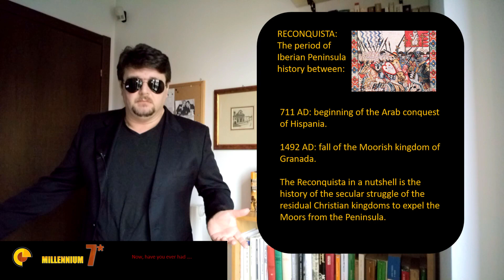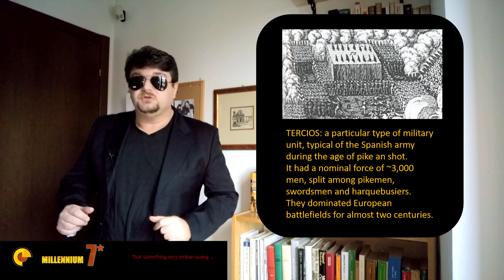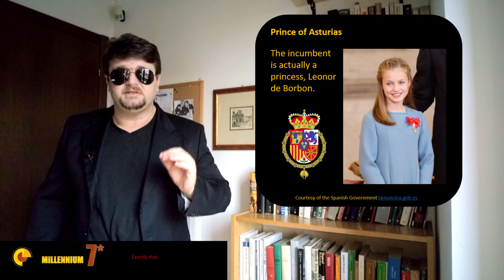Which is the Oldest Military Unit still in existence?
Which is the Oldest Military  Unit still in existence? Unit are created, then disbanded, then created again with the same name and number. We are not talking about this. We are asking ourselves which is the oldest military unit that has been continuously in existence since its creation? We have an answer and it is quite surprising.

You may want to watch the video twice, watch the video to learn why ...